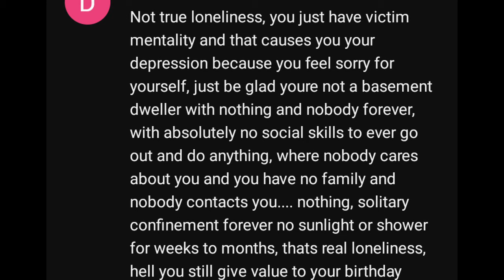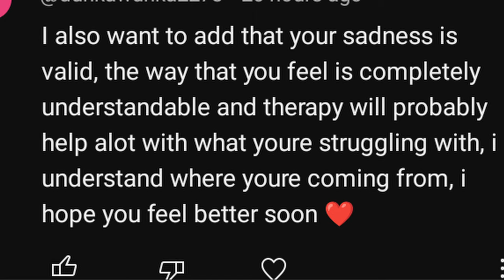Do Not Dismiss Other People's Struggles (Response To The Loneliness Video Comment)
I take the time to talk about a comment with mixed signals.